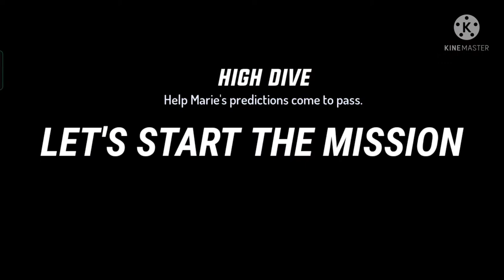MARIE'S HIGH DRIVE MISSON (GANGSTER NEW ORLEANS)